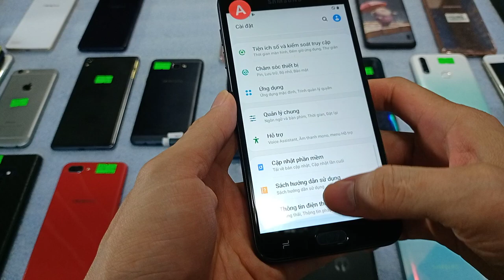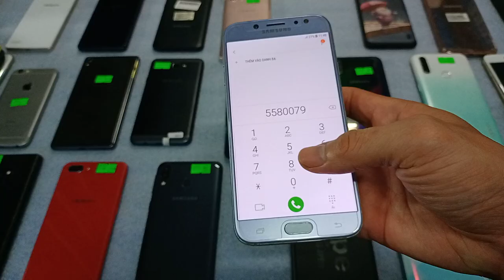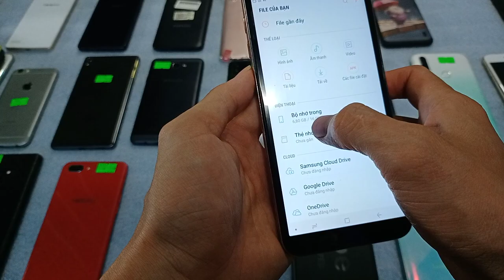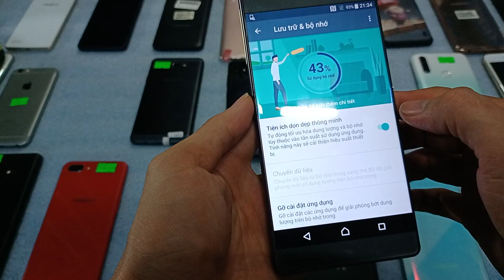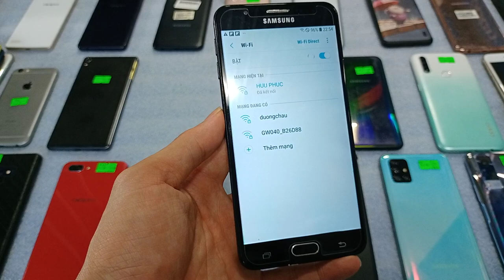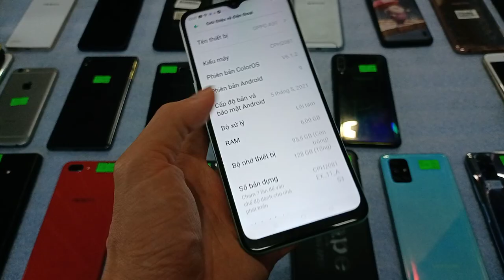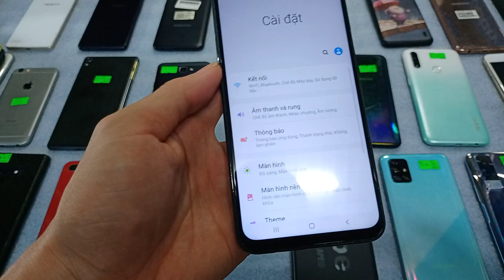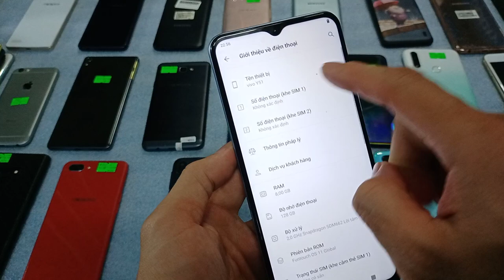22.06.Điên thoại cũ giá rẻ. Oppo-samsung-vivo-iphone